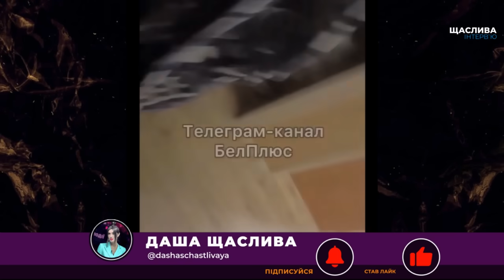⚡️6 хвилин тому! Путін віддав НАКАЗ! Готується здача міста? Росіян МАСОВО евакуюють з Бєлгорода